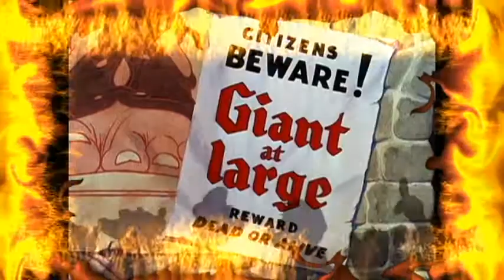Disney Attack on Titan OP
The parody of one of disney classic cartoon mix with Attack on Titan. Since so many comments of viewers mention about attack on titan. So decide to have some fun to mix some of it show with it opening.

Video belongs to Walt Disney: Mickey Mouse - Brave Little Tailor

(Shingeki no Kyojin) - opening 1